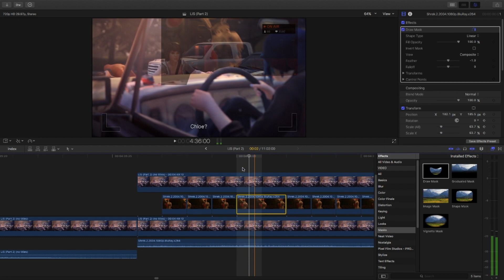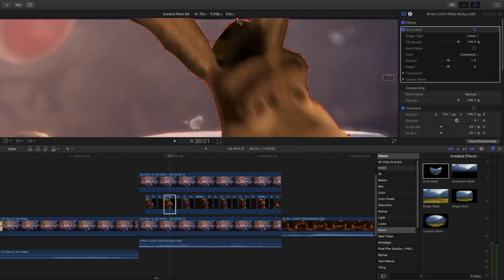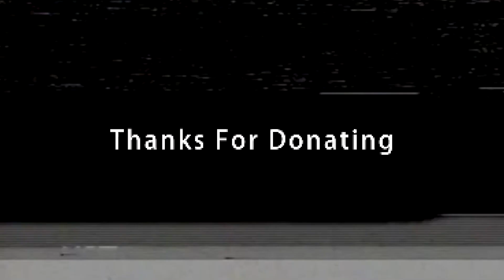Speed Edit: Donkey!